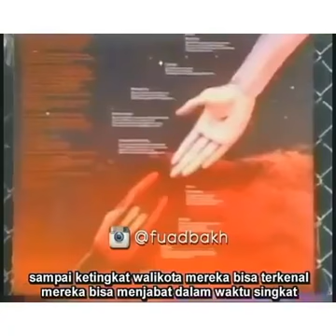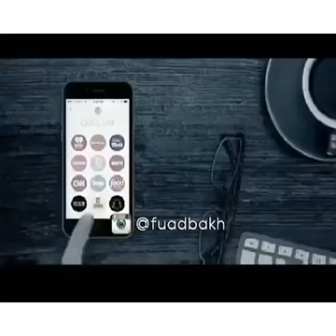ILUMINATI DAJJAL SUDAH LAMA ADA DIANTARA KITA.